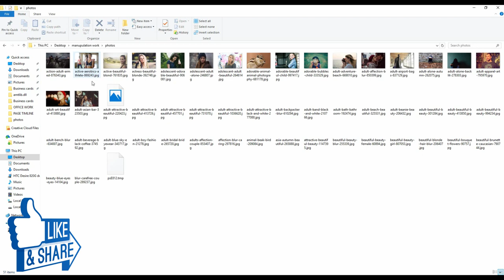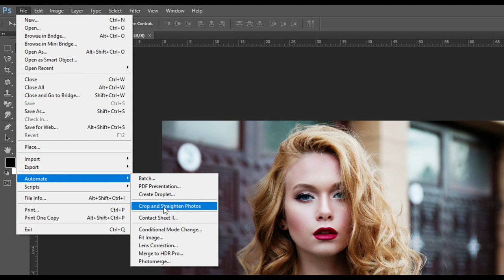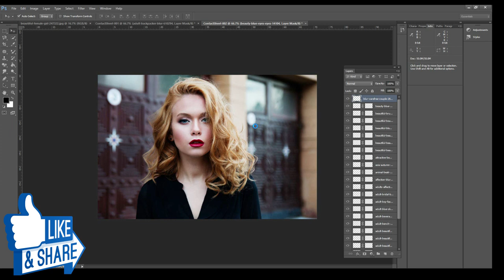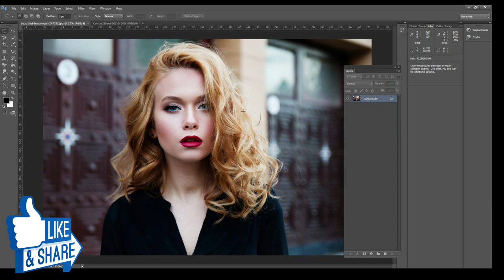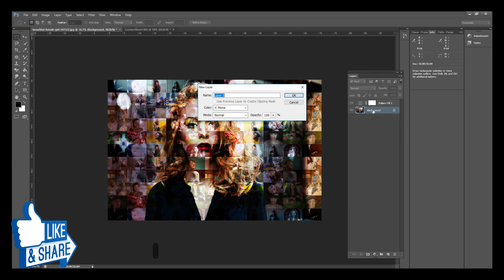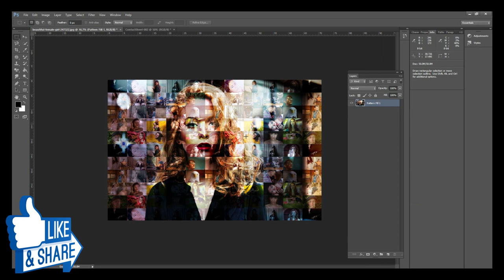How to Create Stunning Pics Collage Effect | Photoshop Photo Editing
This video will teach you how to create picsart with the combination of many pictures , Picsart is also called  Photo Mosaic in technical filed.

well wishes
jawad younas
artistic mentor